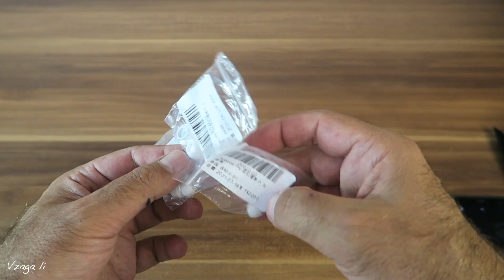Распаковка Посылок из Китая! Новые и Проверенные товары с AliExpress!№54